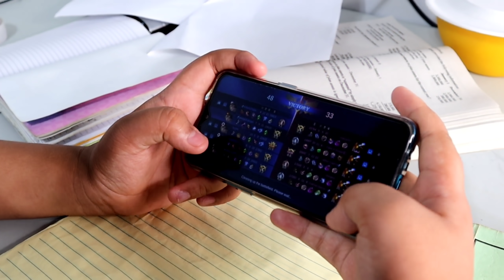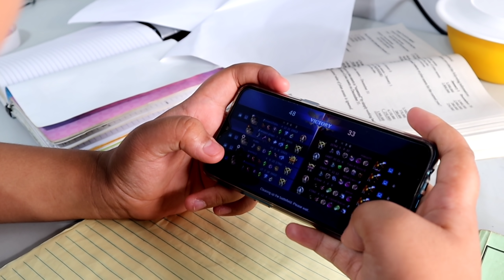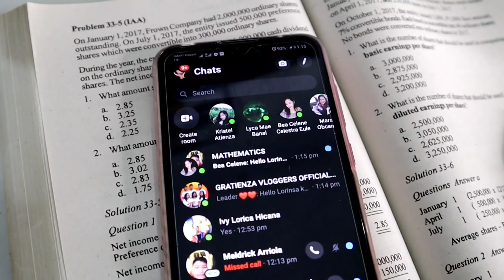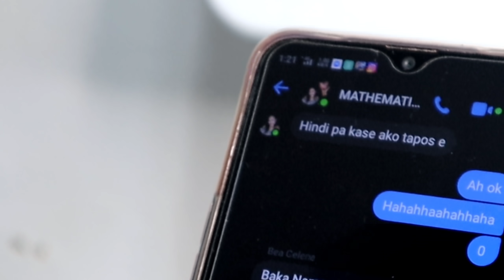IBA'T IBANG EKSENA NG MGA ESTUDYANTENG NAGSASAGOT NG MODULE SA BAHAY (LAPTRIP!)